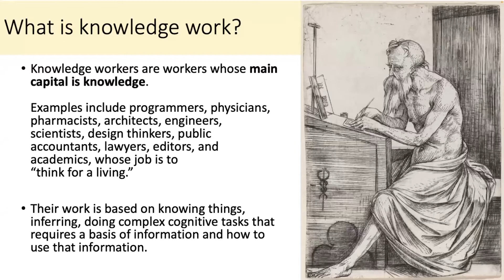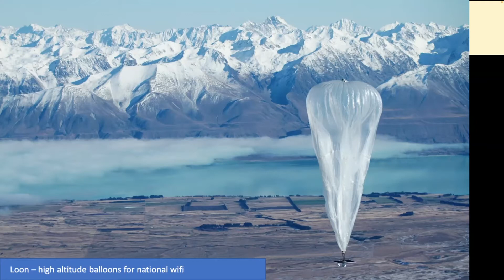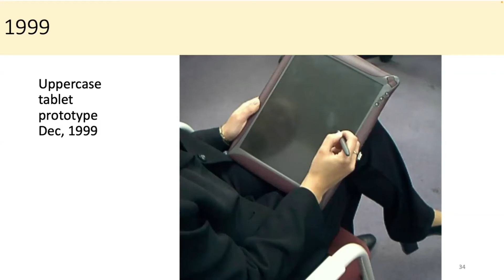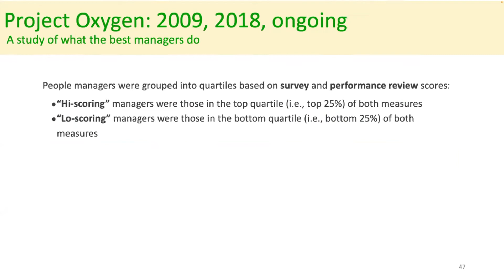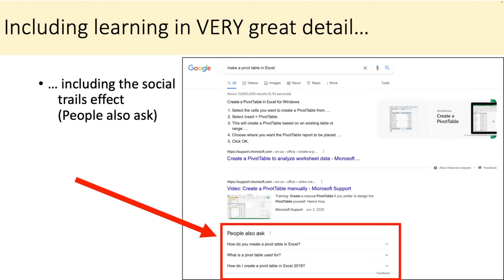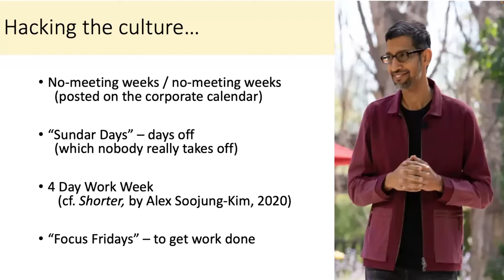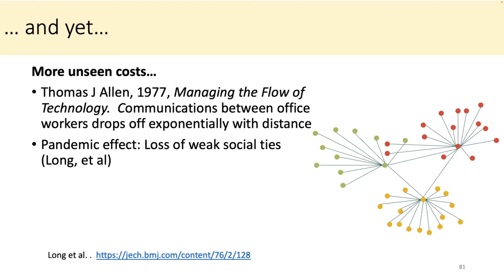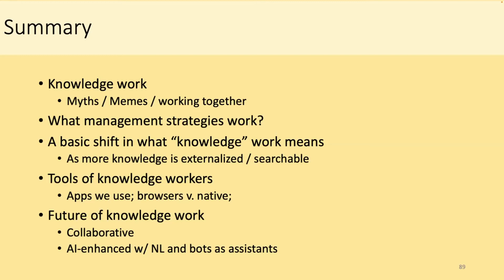2022 Conference on AI & Knowledge Work Keynote - The Working Culture & Tech of Tech Companies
The 2022 Conference on AI & Knowledge Work focused on the changing landscape of workplace culture through the evolution of technology and knowledge work.

The keynote address was delivered by Dr. Daniel Russell a Senior Research Scientist at Google. The keynote address is titled, "The Working Culture & Tech of Tech Companies: What works? What doesn't? Why?

About the keynote address:
Knowledge work has always been in flux ever since it was defined as a distinct kind of work back in 1959. What knowledge workers actually DO has changed dramatically since the seminal introduction of email and personal workstation applications. It continues to change as online information makes the notion of “knowing” a very different proposition when the network of knowledge becomes knowledgeable itself. In this talk, I’ll review the past 40 years of knowledge work in terms of the technology that has enabled much of this kind of work, but also in terms of the human side of knowledge working, identifying work practices that can lead to knowledge-working success in modern corporate cultures.